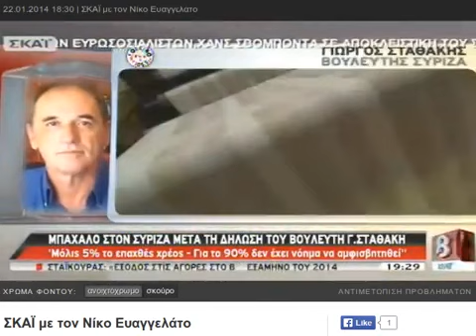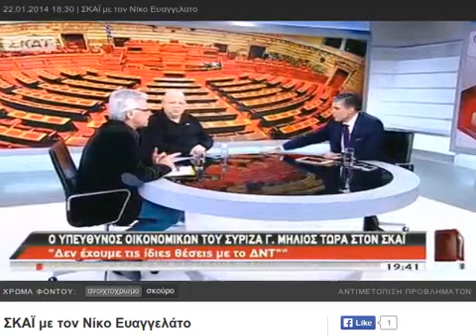Ο Μηλιός στον Ευαγγελάτο